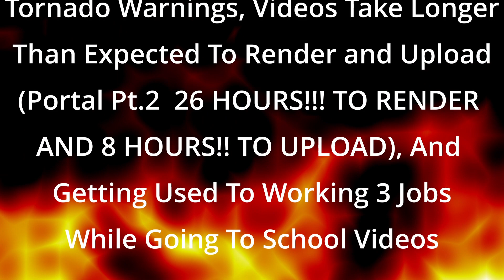I Made DEADLY Sacrifices to Get the Elusive Limbo Gong!!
chrise the abyss english vtuber hel architect vtuber vtuber eng sub vtuber stream indie games best indie games hel architect guide hel architect demo hel architect steam hel architect gameplay trailer hel architect playthrough hel architect trailer hel architect pc hel architect walkthrough hel architect game game development hel architect gameplay strategy games hel architect review dungeon building hel architect tips management games

I UNAlIVE SINNeRS, TALK ABOUT WORK LIfE BALANCE, JOB FINDING, AND PONDER HOW MY VIDEOS ARE BEING RECIEVED tILL I GET A LIMBO GONG.
Game Intro 0:00
I Did A Little Experimenting Behind The Scenes 0:29
Learning From Past Mistakes 2:25
February Got Cancelled 4:04
School Is More Important Than A 9 To 5 Job 7:42
One Suffering 11:00
Rewarding Myself After Portal 14:23
My Best Friend And I Need To Hang Out More 14:57
They're Dying Again 17:38
Proud Of My Brother 22:11
We Need A Limbo Gong 44:04
I Still Film These Stream Months Ahead Of Schedule 45:12
Why I Will Not Play Baldur's Gate 3 Right Now 48:01
Stay There Till 420 54:20
Closing Statements 56:40